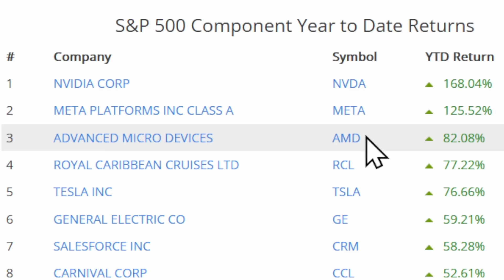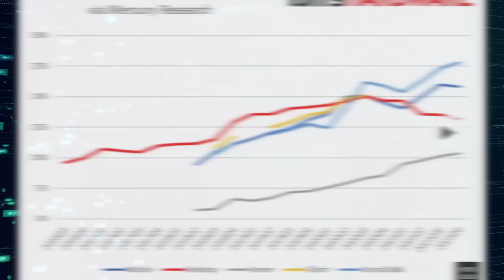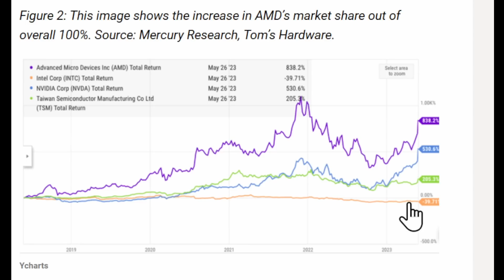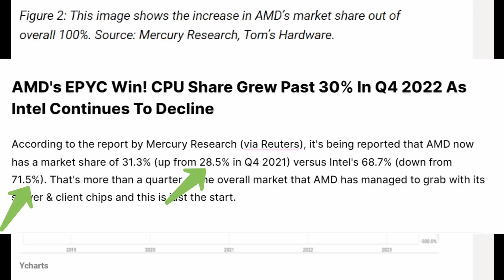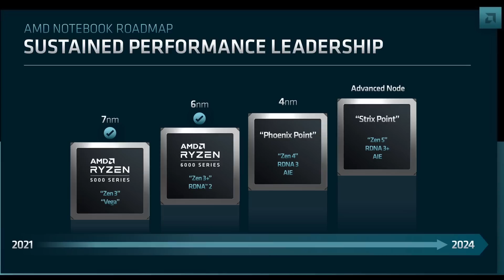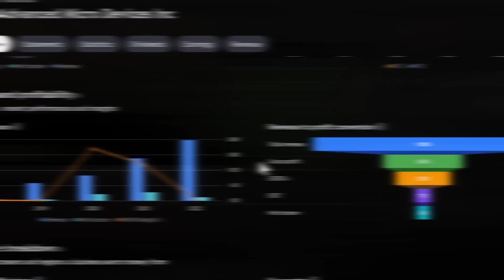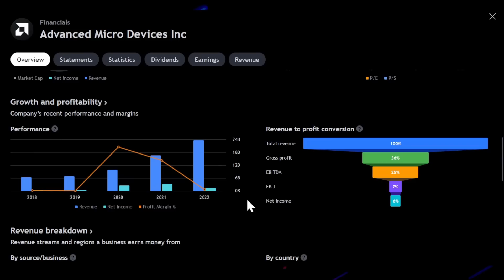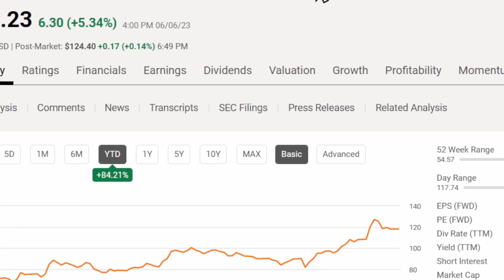หุ้นผลงานดีที่สุดอันดับ 3 ใน S&P500 ปีนี้! ถูกกว่า NVIDIA เก็บแทนได้!? กินส่วนแบ่งขึ้นเรื่อยๆ!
📍 มีพอร์ตหุ้นหรือยัง? 50 บาทก็เปิดได้!!
เปิดพอร์ตลงทุนหุ้นอเมริกา ที่นี่!
📍 เปิดพอร์ตลงทุนหุ้นอเมริกา! (เฉพาะ สัญชาติไทย/อเมริกัน)
📍 เข้ากลุ่มปรึกษาหุ้นอเมริกา

●▬▬▬▬▬▬ เรียนรู้หุ้นอเมริกา ▬▬▬▬▬▬▬●

🔹 5 หุ้นอเมริกา ที่ถูกที่สุด!!

🔹 3 อันดับ ETF อเมริกา ที่คนลงทุนเยอะที่สุด!

🔹 ออม "หุ้นอเมริกา" 3 ปี ได้ปันผลตลอดชีพเท่าไหร่?

🔹 ทำพอร์ตหุ้น เงิน $100,000!!!

🔹 ออมหุ้น 2 ปี ได้ปันผลเท่าไหร่? ออมถูกที่ สบายตลอดชีพ!

🔹 11 หุ้น ซื้ออะไรดี? โอกาสลงทุนออมหุ้น

🔹 ลงทุนแบบไหนดี "สายเทรด" หรือ "สายออมยาว"?

🔹 วิธีทำกำไร 100%!! S&P 500 ระยะยาวยังไม่เคยทำให้ใครขาดทุน!

🔹 อยากเกษียณ แต่"ทำไม่ได้!" เมื่อไหร่จะหลุดพ้น!

🔹 พลังดอกเบี้ยทบต้น สร้าง "สุดยอดกระแสเงินสด!"

🔹 ครบ1ปี พลิกวิกฤตโควิดเป็นโอกาส จากพอร์ต -43% กลับเป็น +60%!

🔹 "Roth IRA" สุดยอดเครื่องมือเพื่อการเกษีรณ **โดยไม่เสียภาษีเลย**

🔹 "รู้ทันภาษีหุ้นอเมริกา!" รู้ คือ "รวย!" ไม่รู้ คือ "ซวย!"

🔹 "เปิดพอร์ตหุ้นให้ลูก" สร้างความมั่งคั่งในอนาคตสู่พอร์ตล้าน$ที่เป็นไปได้!

🔹 ทำยังไงให้กำไร "ชนะตลาดหุ้นอเมริกา" BEAT The Stock Market!

🔹 เคล็ดลับเพิ่มจำนวนหุ้นที่สัดส่วนน้อย ด้วย "Ex Dividend Date"